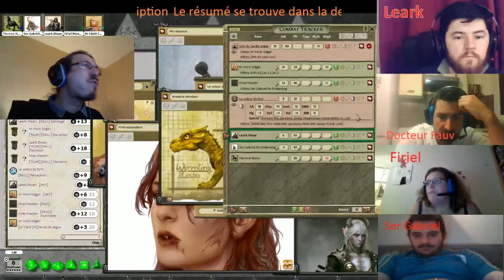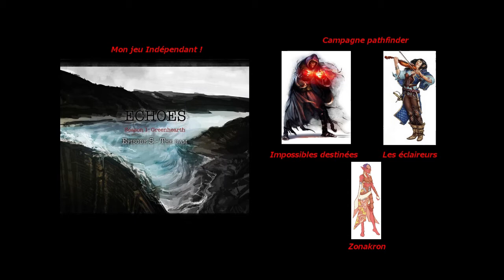JDR-Les éclaireurs Scénario 10 partie 10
Désolé pour les problèmes techniques au début :(
Et c'est la fin du scénario 10 !!!

Partie de JDR virtuel streamé sur Eperya.fr